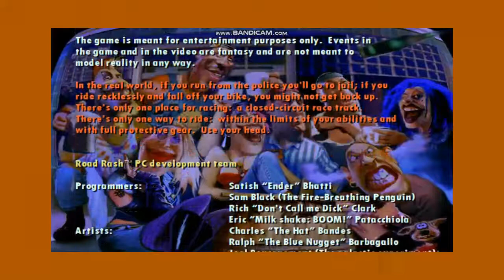Road Rash Cheats and Fun tricks (with commentary)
Road Rash is an illegal street racing game made in 1996. This video shows 8 Road Rash cheats and fun tricks that can be used by players. Enjoy!!!